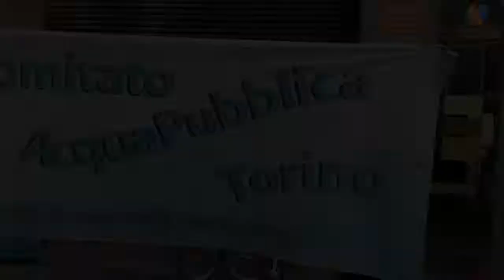Acqua pubblica, dichiarazioni di Fausto Cristofari, Segretario Provinciale di Rifondazione Comunista